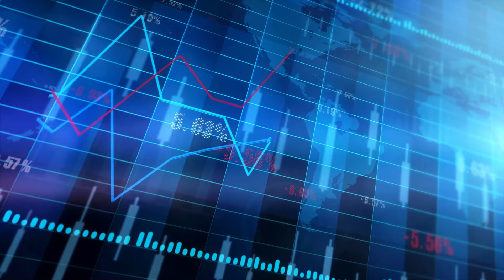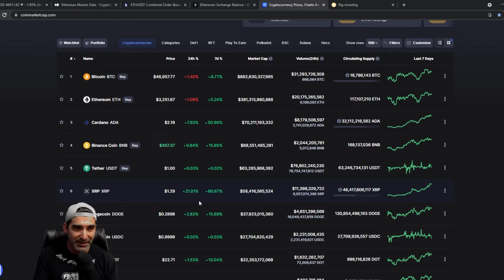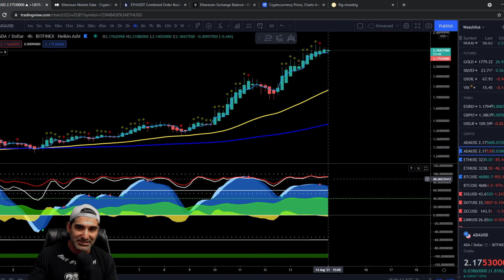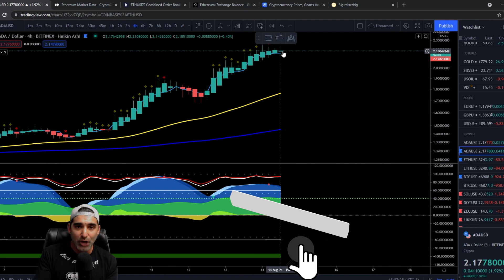Saturday BTC- ETH- ADA Market Update! Will Sunday bring us higher price points?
Daily BITCOIN-ETHEREUM-CARDANO   market recap!